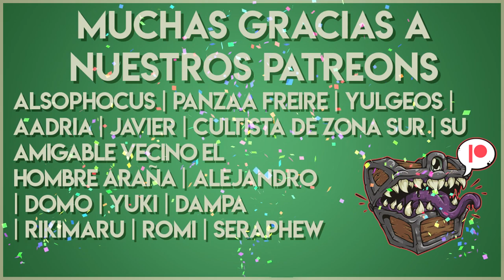CÓMO se juega Masks A New Generation 🦹 Un Juego de Rol para ser superhéroes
¡Villanos, tarea, desastres naturales, hormonas, la inminente destrucción del universo, ADOLESCENCIA...!
Masks es todo esto y más! :D Un juego super divertido y versátil para jugar un oneshot rápido cargado de acción e intriga, y por qué no! Animarse a una campaña también.